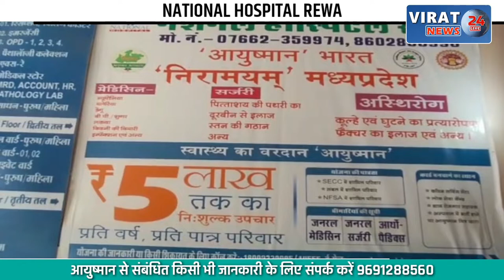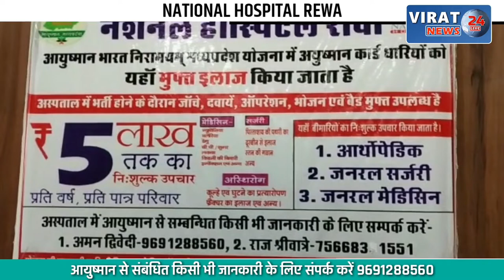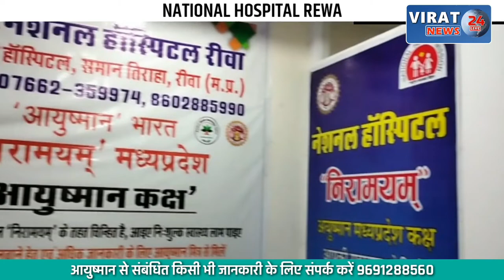🔻रीवा- लैब टेक्नीशियन संघ ने भरी हुंकार; अपनी मांगों को लेकर प्रदर्शन किया शुरू !